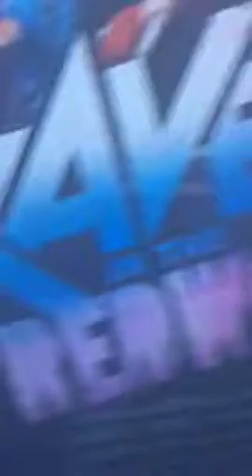Rave in the redwoods le meilleur